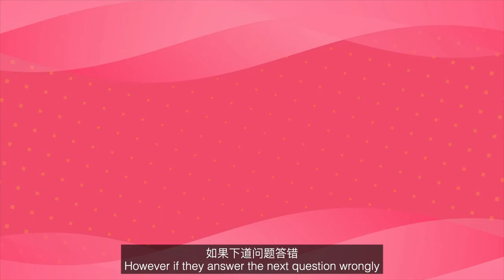He Knows She Knows Ep 1 - Where is Singapore's tallest indoor waterfall?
In this brand new series, host Jimmy goes to the street to quiz unsuspecting folks on their knowledge of Singapore. For every correct answer, they win S$2. If they answer wrongly, they don't get anything.